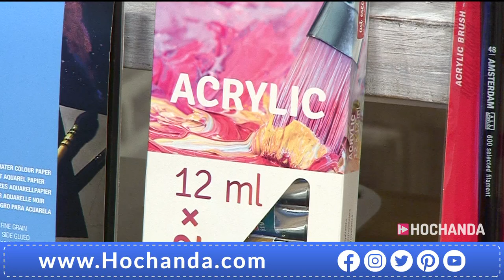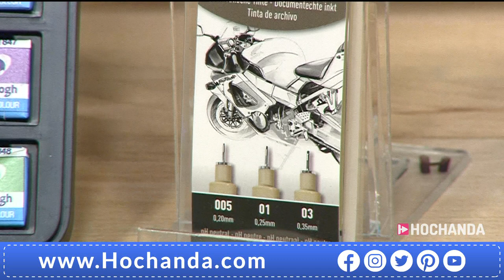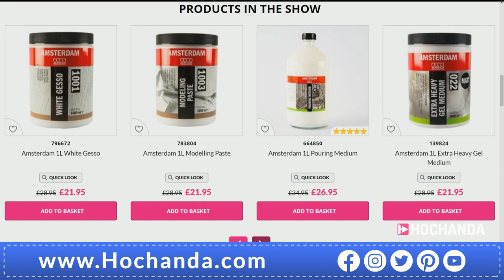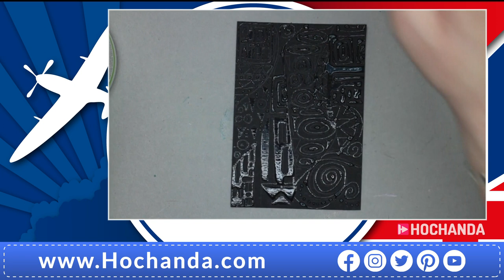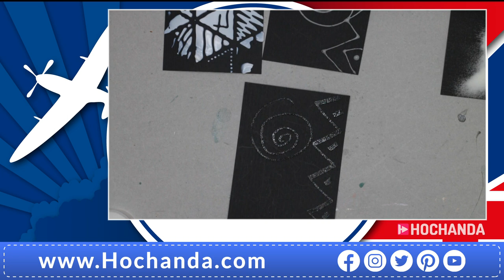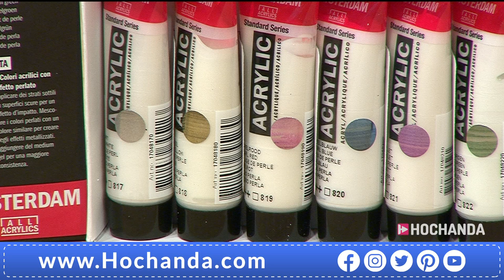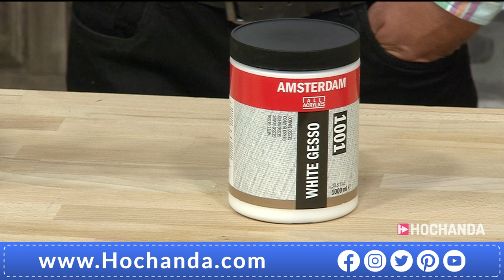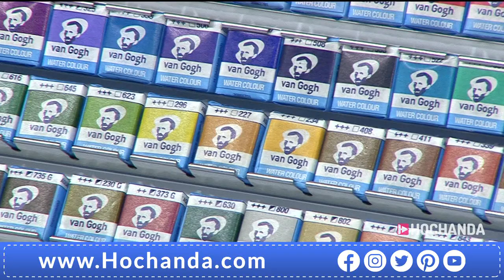Art Techniques and Tutorials with the Hochanda of Crafts, Hobbies and Arts - Hochanda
Be sure to join in for a One Day Special from Royal Talens, with Art Isolation packs to keep you entertained filled with gesso, gelly roll pens, pads, mediums and much more!!